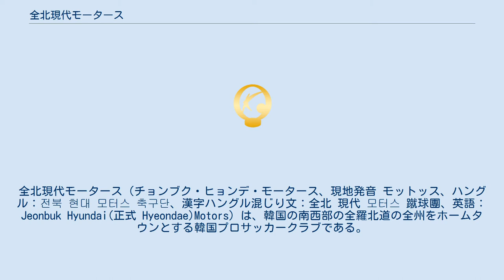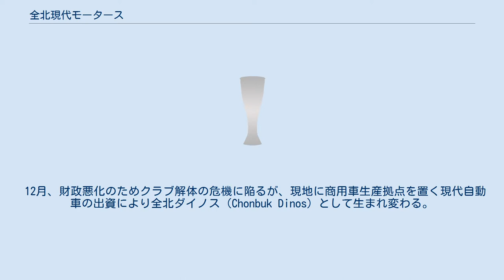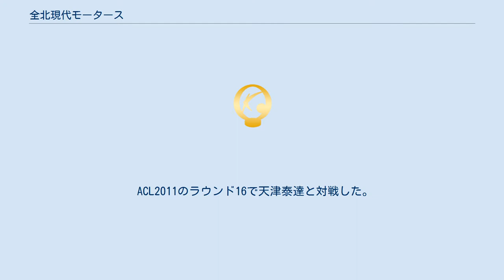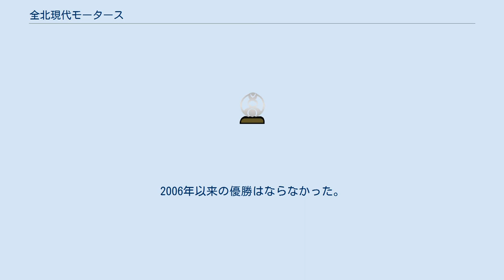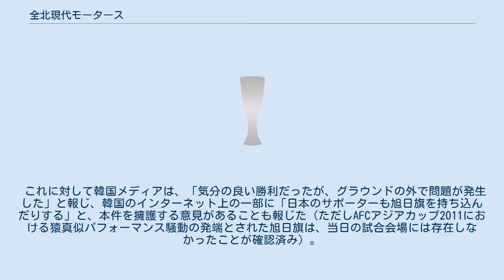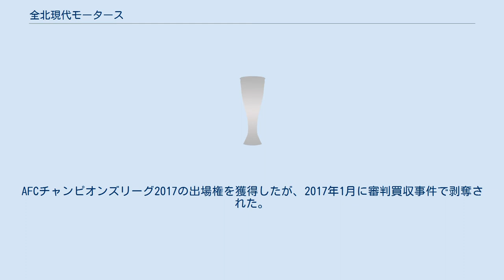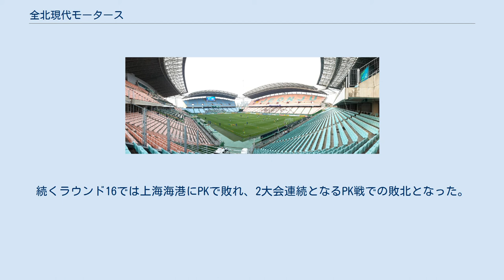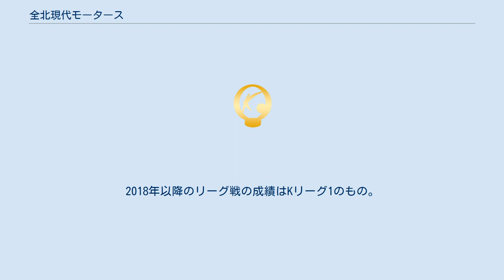全北現代モータース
現代-起亜自動車グループのスポーツ活動
全北現代モータース（チョンブク・ヒョンデ・モータース、現地発音 モットッス、ハングル：전북 현대 모터스 축구단、漢字ハングル混じり文：全北 現代 모터스 蹴球團、英語：Jeonbuk Hyundai(正式 Hyeondae)Motors）は、韓国の南西部の全羅北道の全州をホームタウンとする韓国プロサッカークラブである。
韓国プロサッカーリーグ・Kリーグ1に加盟している。
通称・全北現代と表記されることもある。
 1993年、完山ピューマ（ワンサン―、Wansan Puma）として創立した。
韓国初の市民クラブで、ホームタウンは韓国の南西部、全羅北道の全州市である。
 国際タイトルでは2006年と2016年のAFCチャンピオンズリーグを2回、国内タイトルではKリーグを8回、韓国FAカップを4回、韓国スーパーカップ（2006年大会を最後に廃止された）を1回の優勝を果たしている。
 完山ピューマ（ワンサン―、Wansan Puma）創立。
韓国初の市民クラブ。
 全北バッファロー（チョンブク―、Chonbuk Buffalo）に改称。
 12月、財政悪化のためクラブ解体の危機に陥るが、現地に商用車生産拠点を置く現代自動車の出資により全北ダイノス（Chonbuk Dinos）として生まれ変わる。
 全北現代ダイノスに改称。
 5月、全北現代モータースに改称。
 当時、クラブ自体はリーグ戦だと上位進出が少なく、韓国FAカップ、アジアカップウィナーズカップ、さらにはAFCチャンピオンズリーグといったカップ戦に強いことで知られるチームであった。
 2006年のACLでは、グループステージでガンバ大阪、準決勝で蔚山現代FCを下し、初の決勝進出を果たす。
そして決勝戦では、シリアのアル・カラマを第1戦･第2戦通じて3-2で下し、初のアジアの王者に輝いた。
同年12月、アジア代表としてFIFAクラブワールドカップ2006に出場するも、出場6チーム中5位に終わった。
 翌2007年のACLにも、前回優勝チームとして決勝トーナメントから出場したものの準々決勝で浦和レッズに敗れた。
特に全北のホームで行われた第2戦では、全北の選手が執拗なラフプレーを行い、試合後にレッドカードを提示された全北の主将キム・ジェヨンが主審に対し中指を突き立てるなどの行為が問題となった。
 クラブ創設15年目にしてリーグ戦1位でチャンピオン決定戦に進出し、城南一和天馬に勝利しリーグ戦初優勝を達成した。
 AFCチャンピオンズリーグ2011のグループリーグでセレッソ大阪、山東、アレマのグループGを5勝1敗の首位通過で決勝トーナメントに進出した。
 ACL2011のラウンド16で天津泰達と対戦した。
ホームでの一発勝負を3-0で勝利して準々決勝に進出した。
準々決勝でC大阪と対戦した。
アウェイの第1戦を3-4で敗れたが、ホームの第2戦で6-1と勝利し合計スコア9-5で準決勝に進出した。
 ACL2011の準決勝でアル・イテハドと対戦した。
アウェイの第1戦を2-3で勝利するとホームの第2戦でも2-1で勝利し合計スコア5-3で決勝に進出した。
決勝でアル・サッドと対戦した。
ホームでの一発勝負を2-2(PK2-4)で敗れ準優勝に終えた。
2006年以来の優勝はならなかった。
 リーグ戦ではチャンピオン決定戦で蔚山現代ホランイに勝利し、2年ぶり2度目のリーグ戦優勝を飾った。
 「大地震お祝い」横断幕事件 2011年9月27日、AFCチャンピオンズリーグ2011準々決勝第2戦、全州ワールドカップ競技場でのセレッソ大阪戦で、一部の全北サポーターが「日本の大地震をお祝います（原文ママ）」と、同年3月11日に日本で発生した東日本大震災を用いて、日本を誹謗中傷する横断幕を観客席で掲げたため、セレッソ大阪のスタッフが運営側に指摘し、前半途中に幕は撤去された。
 当時C大阪社長の藤田信良は「国のことを言われれば、我々としては抗議しなくてはいけない」として試合後、アジアサッカー連盟に抗議文を提出した。
これに対し、全北側は謝罪を行い、「今回の一件で失意にくれる日本の国民とサッカーファンに深々とお詫びの言葉を述べさせていただくとともに、今後はこのようなことが再発しないように努力していきます」といった謝罪文を公式ウェブサイトに掲載し、横断幕を掲げたサポーターには、10年間のホームスタジアム入場禁止の処分が下された。
 これに対して韓国メディアは、「気分の良い勝利...